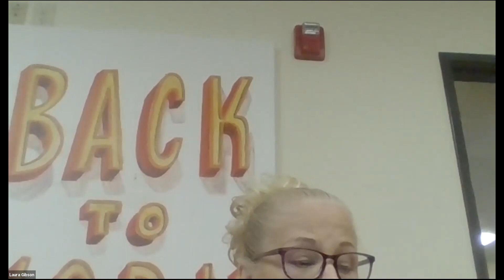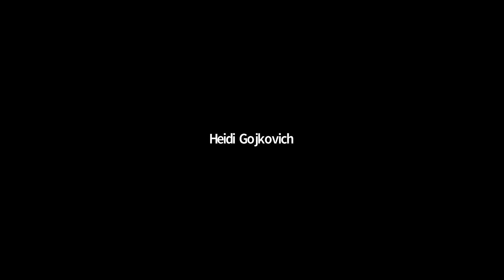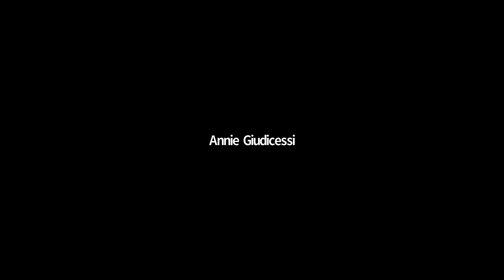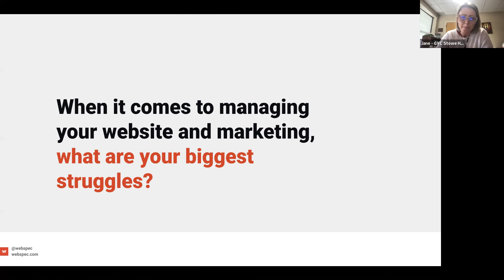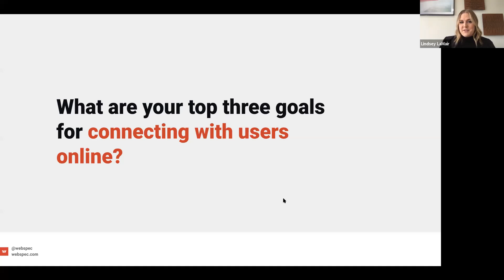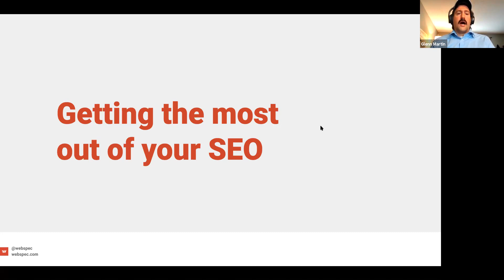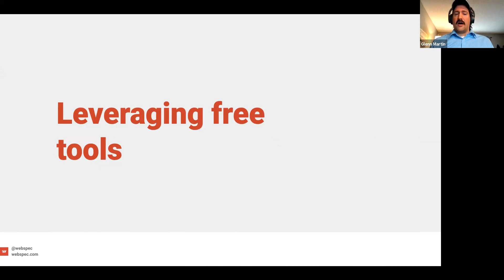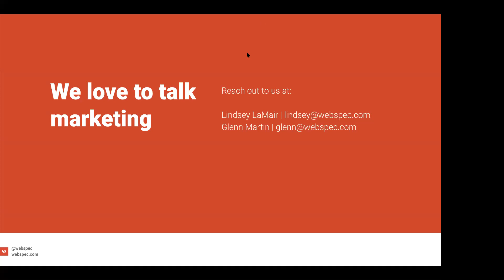Non-Profit Forum - Maximize your Marketing: How Non-Profits Can Leverage Digital Tools in 2021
We know that managing your website and digital marketing often falls to the bottom of the to do list; it’s hard to find the time and even harder to know where to begin. Join Glenn Martin and Lindsey LaMair from Webspec as they discuss strategies for where to spend your time and energy digitally, so you can maximize your online presence. They’ll discuss best practices for managing your content, getting the most out of your SEO, and leveraging free tools to extend your message to a wider audience. This is a virtual training, so feel free to follow along with your own website—they’ll save time for specific questions and screen sharing at the end.